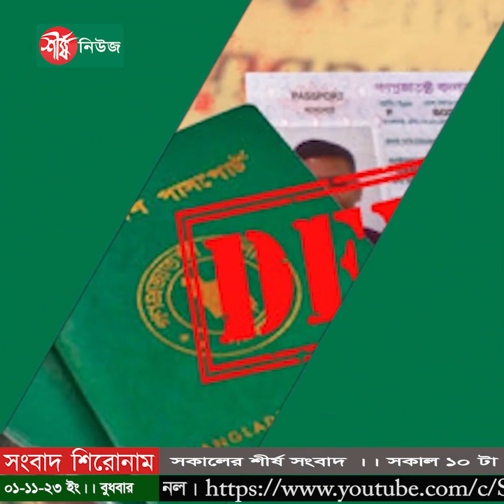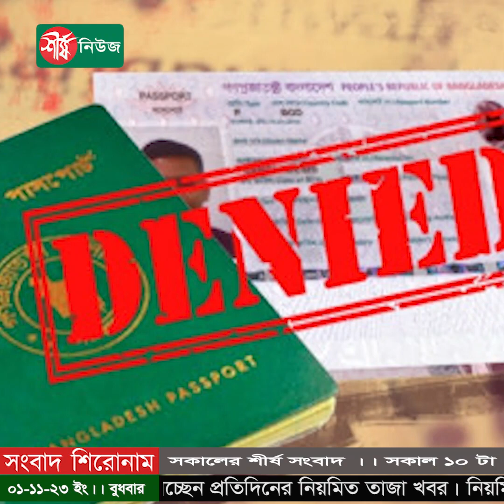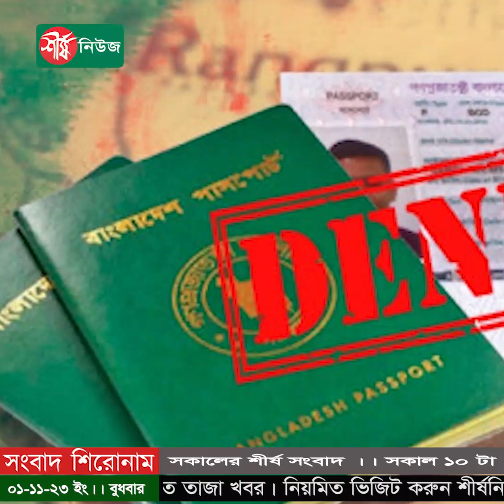সকালের শীর্ষ সংবাদ | সকাল ১০ টা | Sheersha News Bulletin 10 AM | ০১ নভেম্বর ২০২৩ | Shersha News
#২৮  অক্টোবর প্রধান বিচারপতির বাসভবন ও সাংবাদিকদের ওপর মুখোশধারী হামলাকারীরা ক্ষমতাসীন দলের : জানিয়েছে জাতিসংঘ
# আওয়ামী লীগ নেতাদের সঙ্গে বৃটিশ হাইকমিশনারের বৈঠক : অবাধ, সুষ্ঠু, অংশগ্রহণমূলক নির্বাচনের তাগিদ
# পুলিশের বুলেটপ্রুফ জ্যাকেটে স্বেচ্ছাসেবক লীগ নেতা!
# মির্জা আব্বাস ও আলাল গ্রেফতার
# রাজশাহীতে অস্ত্র হাতে একদল কিশোরের উল্লাস করার ভিডিও ভাইরাল
# সিরাজগঞ্জে ট্রাকে আগুন
# ইসরায়েলকে সমর্থনে এখন সাবধান বাইডেন : জানিয়েছে নিউইয়র্ক টাইমস

ধন্যবাদ..